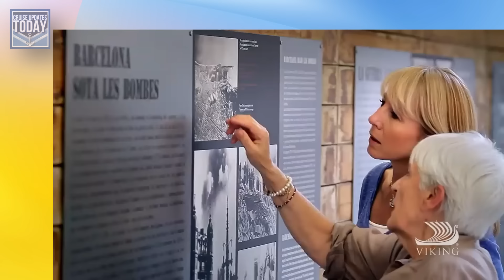Princess Cruises & Royal Caribbean Impacted By Outbreak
Cruise news on Royal Caribbean and Princess Cruises being at the center of two norovirus outbreaks on their ships. Norwegian Cruise Line will soon sail nude, Viking Cruise Line hits the stock market to strong results and a Royal Caribbean sailing was canceled after passengers boarded Radiance of the Seas. Plus, the Norwegian Bliss is about to go full Raider Nation.

It's the latest cruise updates from across the industry.